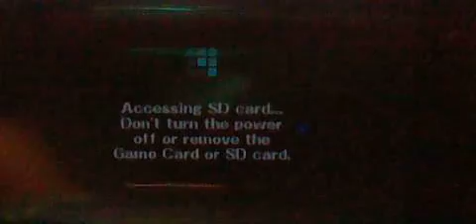super smash bros with friends